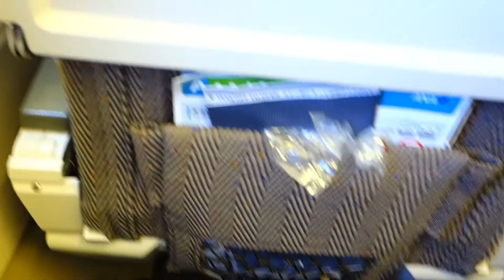sapporo tokyo 5 to 15 march 2013